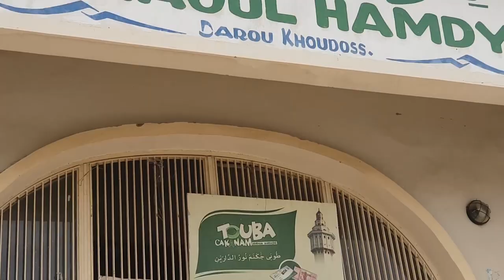SOCIALE RAMADAN TOUBA CA KANAM : DISCOURS DE SERIGNE SONHIBOU RIDWANE